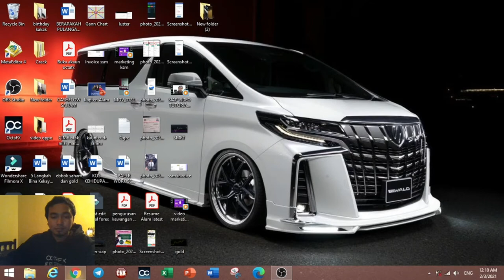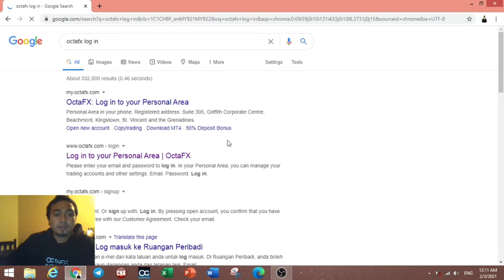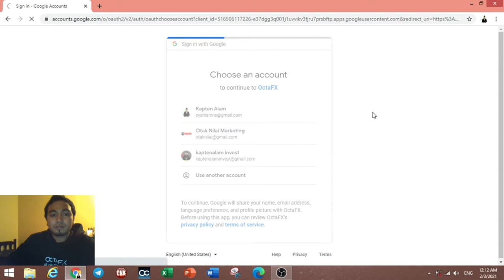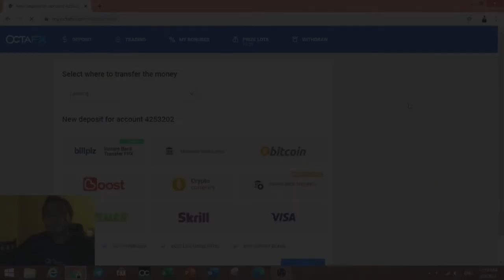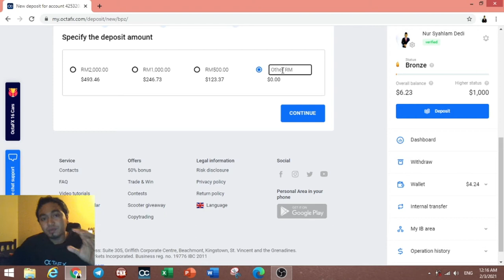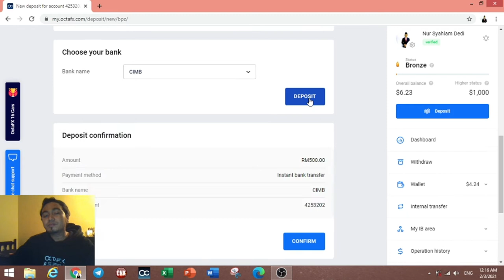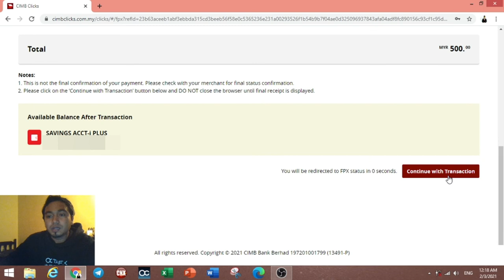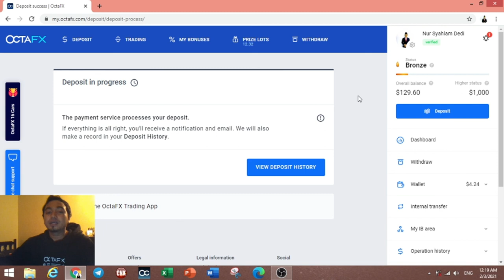Cara deposit duit dalam akaun forex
Dalam pelaburan kewangan ini merupakan satu risiko yang tinggi dan pulangannya jugga tinggi. Belajar bagaimana cara melabur yang mudah dan senang. Cari mentor, buat latihan dan terus dibimbing in sha Allah akan berjaya.